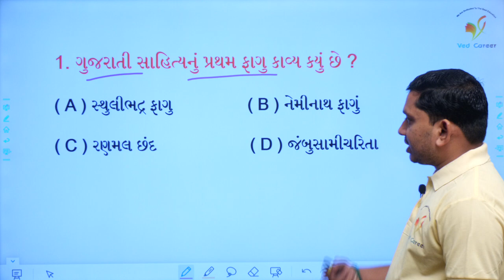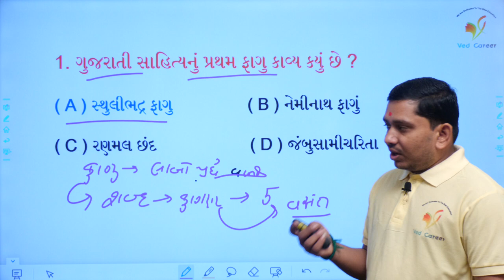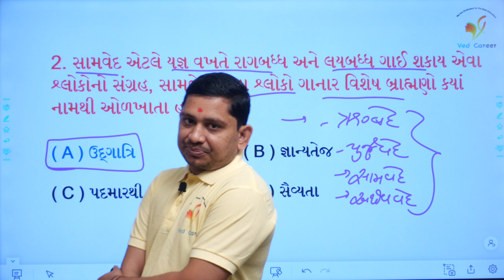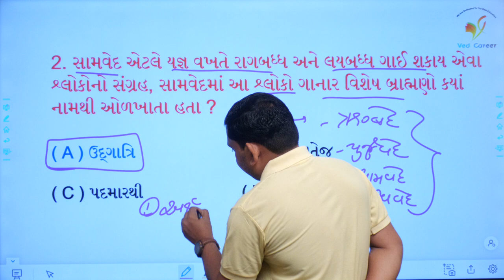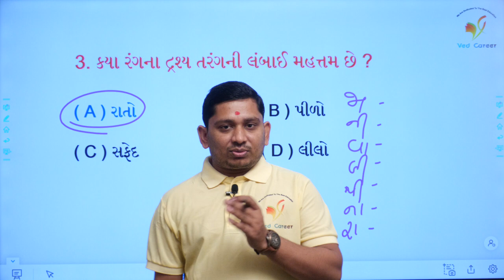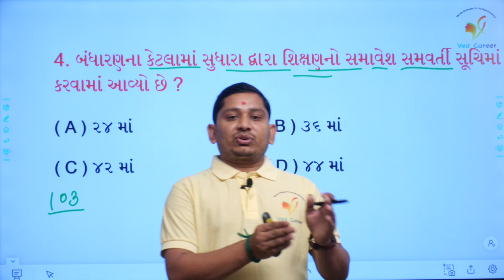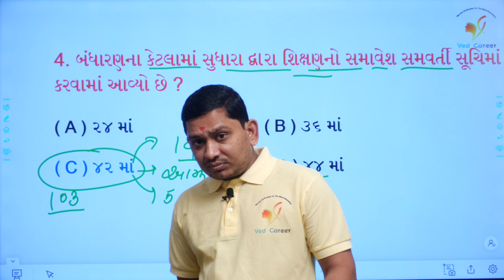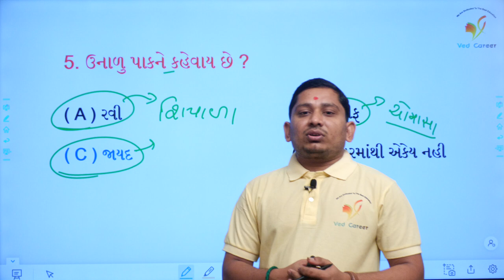Gujarati sahity pratham fagu, ભાગ 89, Bandharan na mahatvana sudhara, tarang lanbai ni, VED CAREER